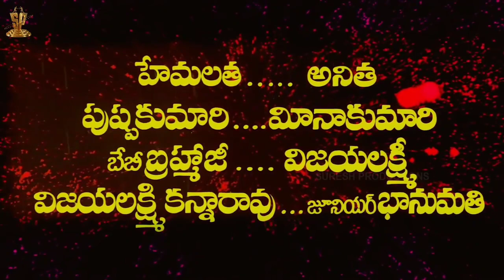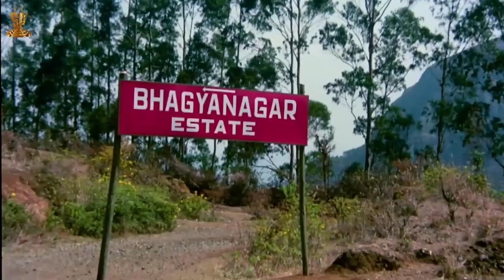ప్రేమనగర్ సంక్షిప్త చలన చిత్రం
చిత్రం : ప్రేమ నగర్
నటీనటులు : ANR, వాణిశ్రీ,
నిర్మాణం : సురేష్ మూవీస్ రామానాయుడు
దర్శకత్వం : KS prakash Rao
వెండితెర పాటల రాగా లయం